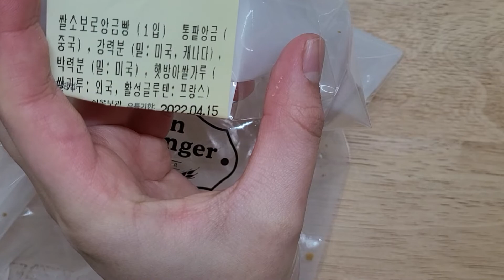홈플러스 몽블랑제빵 _ 쌀소보로 앙금빵